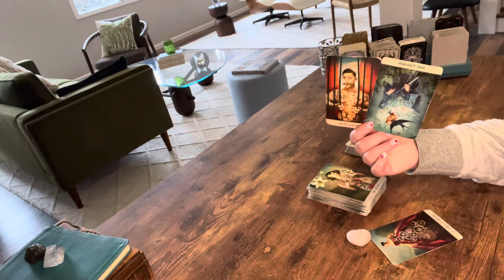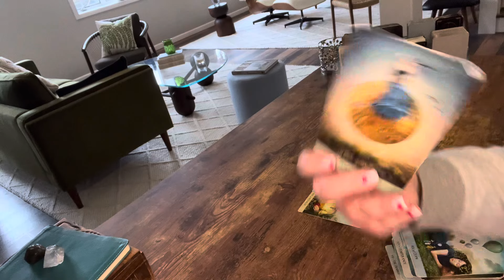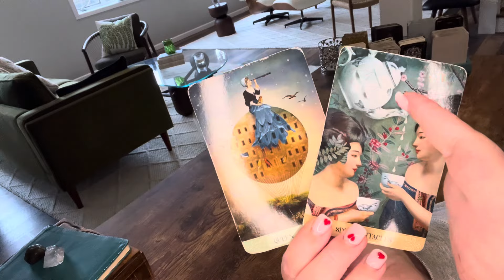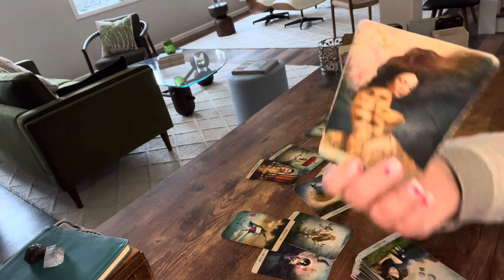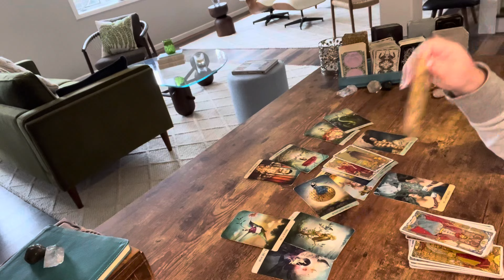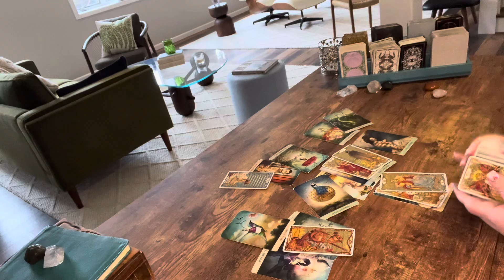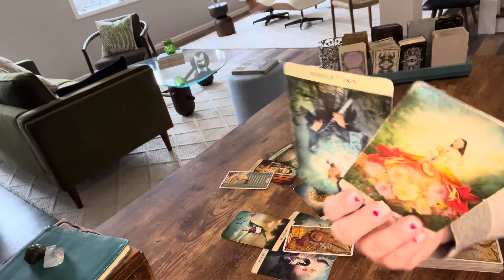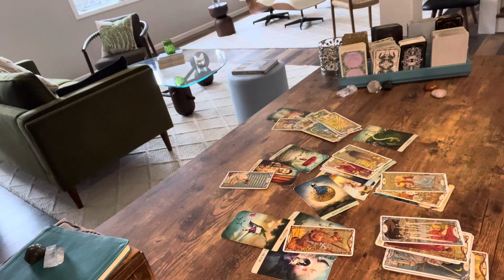Leo—They dont need you, they need therapy—Somebody’s 💯 obsessed with you—New love—February Tarot